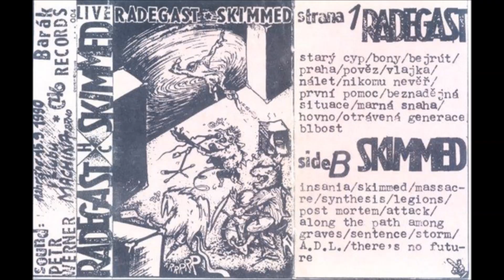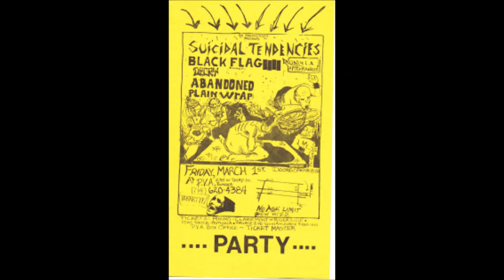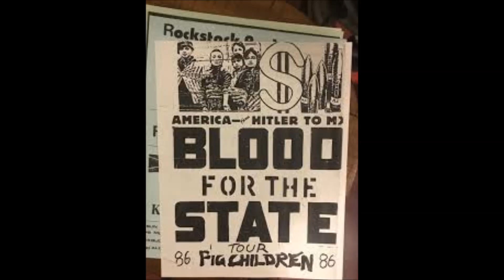Superlame presentsハードコア夜話vol-2 Uniform Choice編⑯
Uniform Choice編～DC/ボストンのSxE第一世代からNY/コネチカットの第二世代への橋渡しとなったカリフォルニア・オレンジカウンティの名バンド